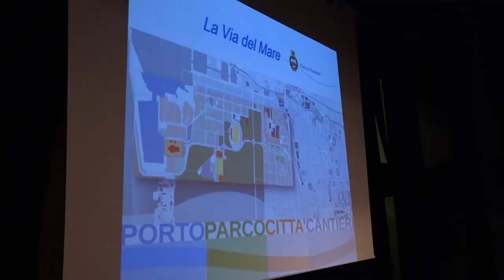I "no asse" pronti alla manifestazione di piazza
VIAREGGIO - La città che dice no all'asse di penetrazione si mobilita e lancia una manifestazione in strada questo sabato pomeriggio. Un presidio alle 15,30 davanti al Municipio e poi un corteo fino alla palazzina in via Indipendenza.